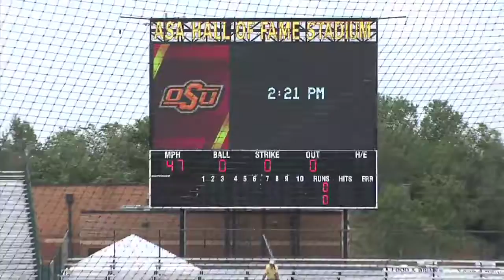Women's College World Series: Local flavor (2011-06-01)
For the first time ever, both OU and OSU have advanced to the pinnacle of softball. Both teams will start play in the WCWS on Thursday.